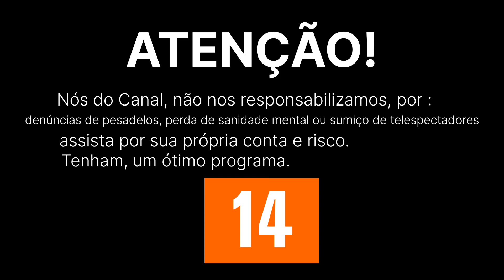Cartoon Network - Desafio Black Hat I: Em Busca da Bruxa do Bosque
Curta de Vilanesco, Desafios de Black Hat. Curtas da Era Dimensional.

Todos os Direitos de Áudio e Imagem, pertencem ao Canal Cartoon Network.